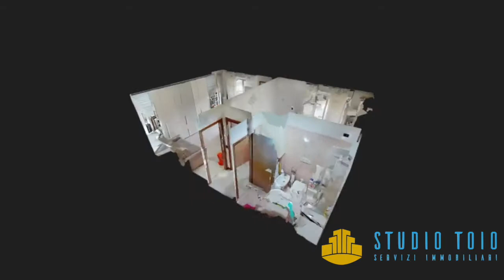Bilocale in Santa Giulia, Milano